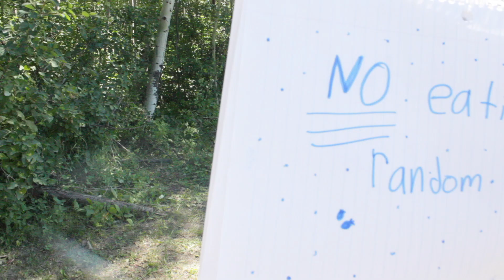Tap Root Actors Academy | Camp Safety Group A